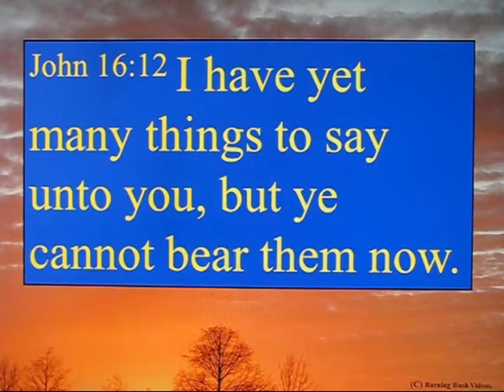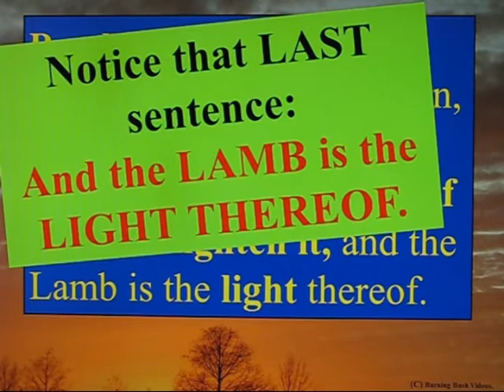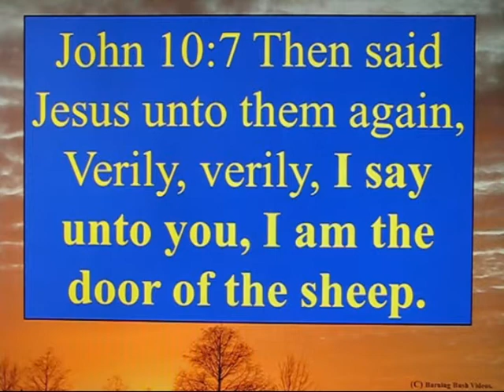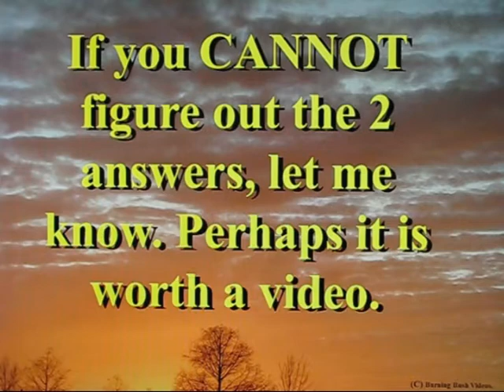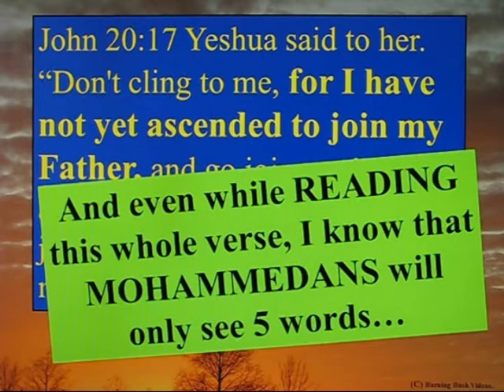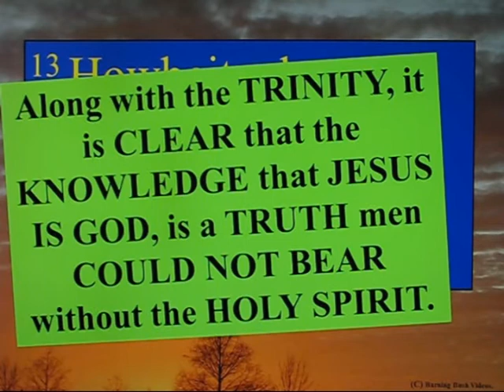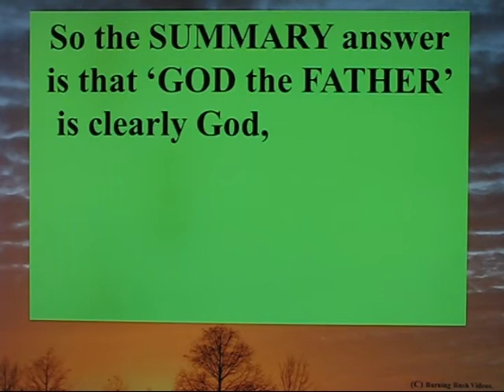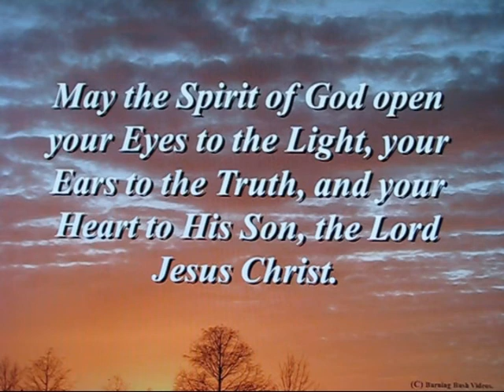Another Set of Islamic Talking Points 3 of 4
Answers to  (3)if jesus is god then who is the father? (4)is he also god?